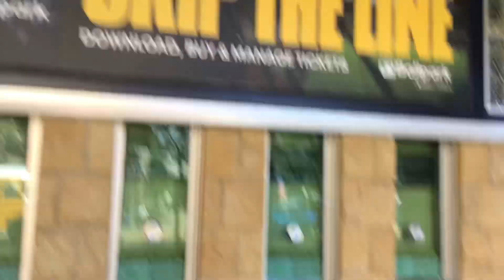The Baseball ⚾️ stadiums 🏟️ ￼